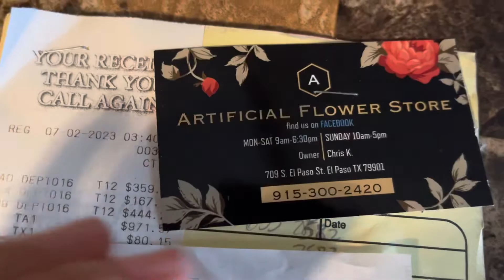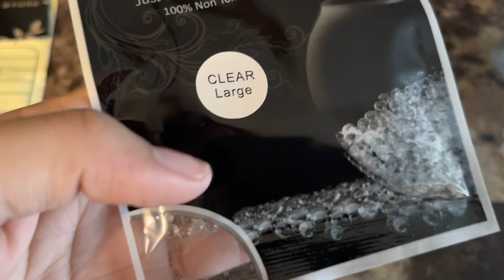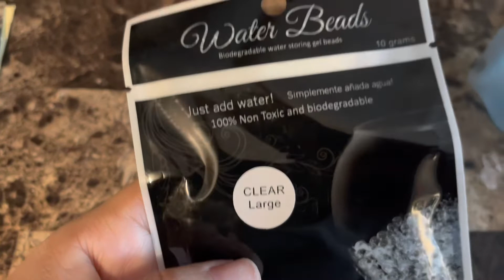Quince preparations / Gender Reveal Party